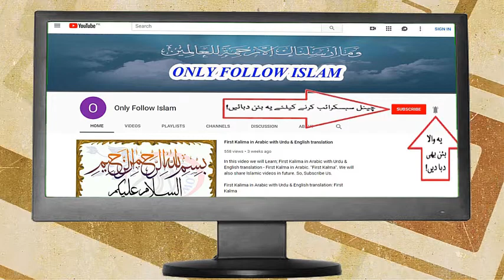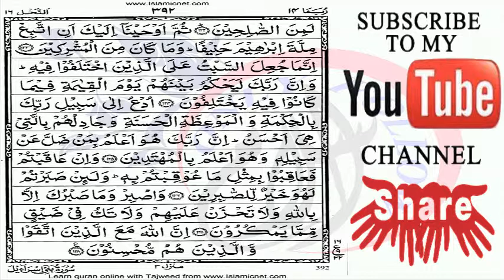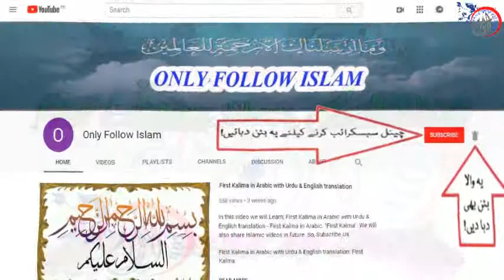Quran Para 14-30 Arabic Text HD By Hafiz Muhammad Zeeshan